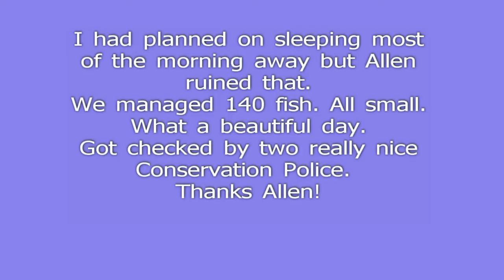Crappie Dipping on Chesdin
Catching crappie in the top of a beaver hut.